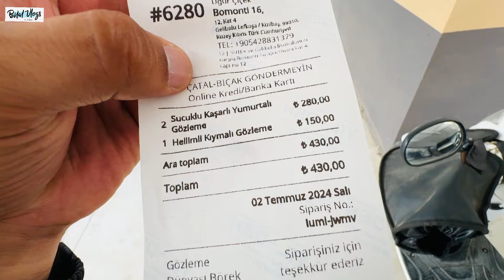My Daily Routine in Cyprus | Shopping Time in Cyprus | My Job in Cyprus | اتنی مہنگائی ہو گئی